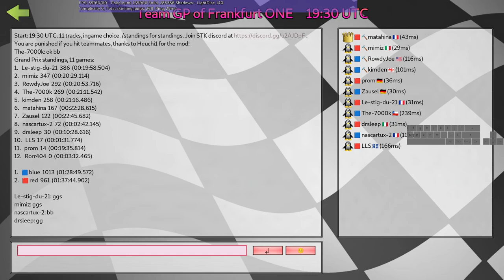SuperTuxKart Team GP but every cupcake misses w/@rowdyjoe-stk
moments:
3:48 too short for the cake
5:23 swatter chain
5:44 too fast for the cake
9:15 Joe in the crossfire
11:05 trust kimden
13:05 Joe
13:29 too short for the cake...?
21:56 target parachute
22:48 you can spot Joe's cake for a few frames
25:41 half shot